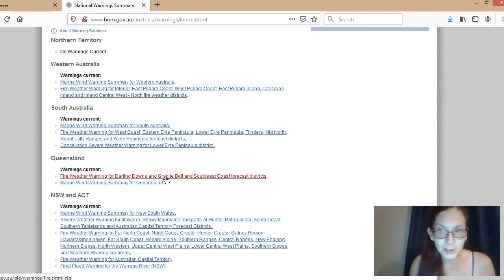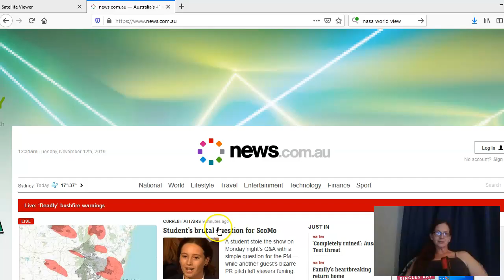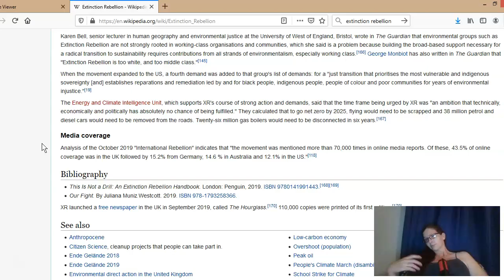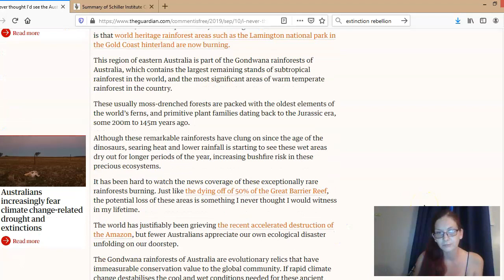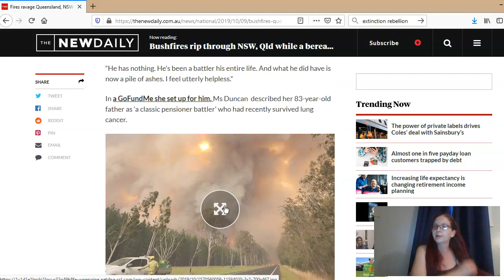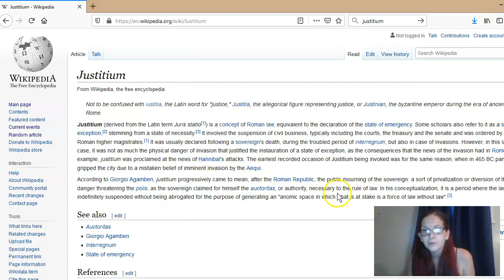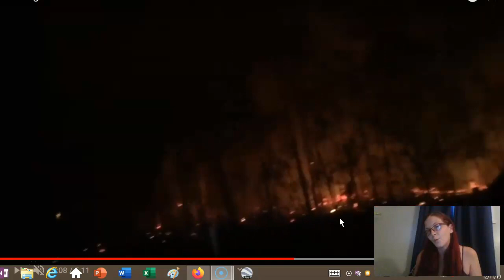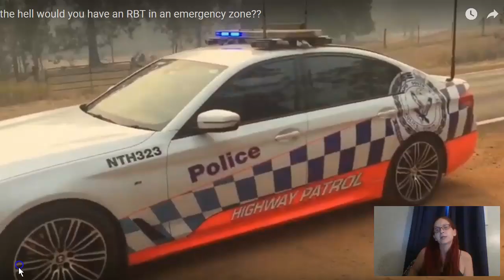Australian Fires November 2019 for A Intercontinental High Speed Railway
is about Clara smart cities and high speed railway system.

Australian Fires been quietly burning since Start of the year in February 2019, extreme hot weather in Jan no rain , spraying the sky's , each year is getting hotter but it's normal for the Earth to have such cycles.
Not one mention in the Media about whom started the Fires and if any Arrest as this is a big country with Fires in every State!.
If you overlay the Intercontinental high speed mag lev trains. ( Think movie SNOWPEICER!). they're accumulating land for the track.

 Clara.com.au/smart-cities

Huge THANK-YOU TO ALL MY SUBS , I truly apricate your time. Thanks. Ella~Rose.